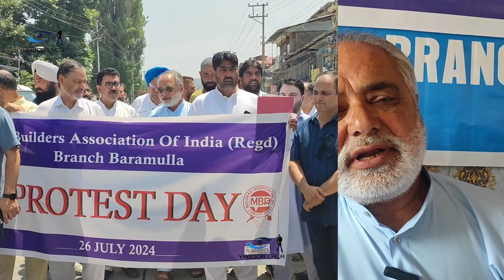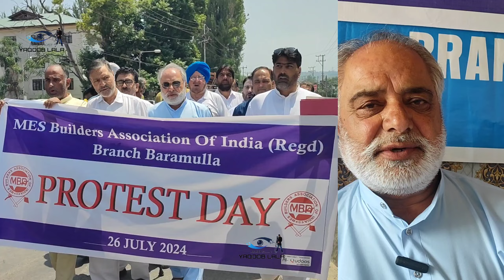MES contractors association baramulla protest